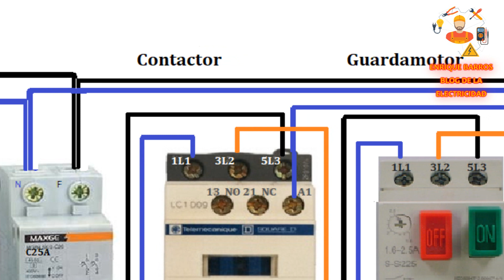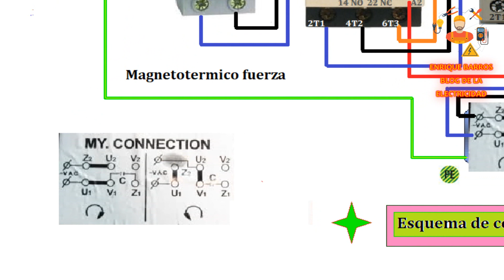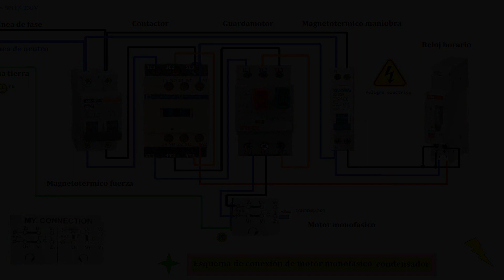Esquema de conexión de motor monofasico condensador